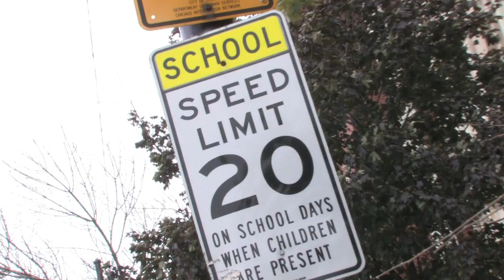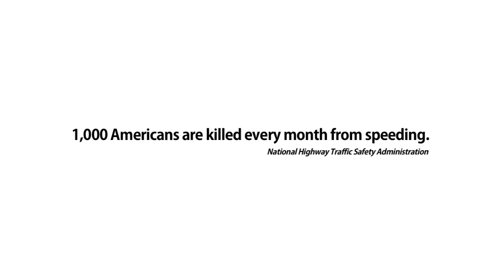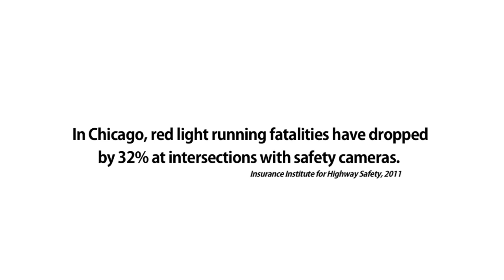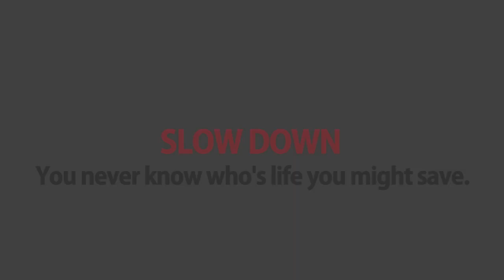Speed Safety Cameras In Chicago - "A No Brainer"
A compilation of media events and statements in support of bringing speed safety cameras to Chicago streets to make our roads safer. The video includes statements from: principals, police officials, doctors, City of Chicago officials and Illinois Governor Pat Quinn.